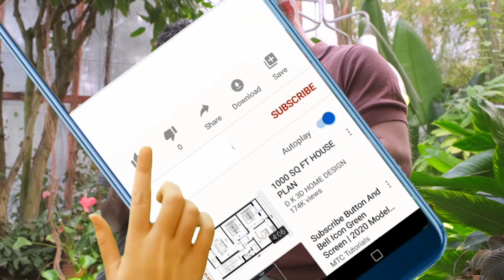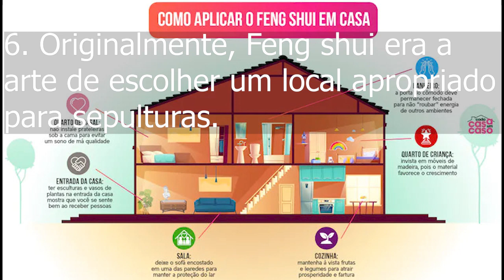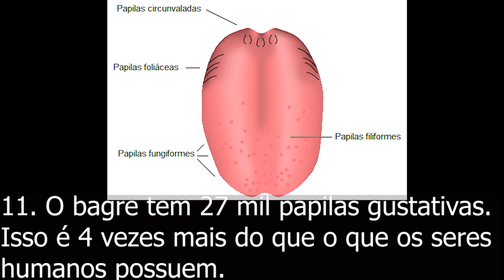16 FATOS CURIOSOS QUE PARECEM MENTIRA, MAS SÃO REAIS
Olá! No vídeo de hoje quero abordar sobre 16 FATOS CURIOSOS QUE PARECEM MENTIRA, MAS SÃO REAIS. Espero que gostem do conteúdo, pois está bem simples e didático
📝 Estudos recomendados:
1️⃣ Você Sabia? 500 Curiosidades Surpreendentes Que Você Precisa Saber

2️⃣ O guia dos curiosos - Fora de série
📺 Eletrônicos que recomendo:
1️⃣ HyperX Microfone Gamer QuadCast (USO)

2️⃣ Headphone Fone de Ouvido Havit HV-H2002d (USO)

3️⃣ No Break SMS Station II 1200VA Bi-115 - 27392 Preto (USO)

4️⃣ Webcam Ultra HD Logitech Brio 4K PRO

5️⃣ Computador All in One Dell Inspiron AIO-i1200-M10 23.8"

6️⃣ Cadeira Gamer Premium, CGR-01 - XZONE
⚡ NÃO TEM UM SITE?
Só aqui você consegue a MELHOR OFERTA!